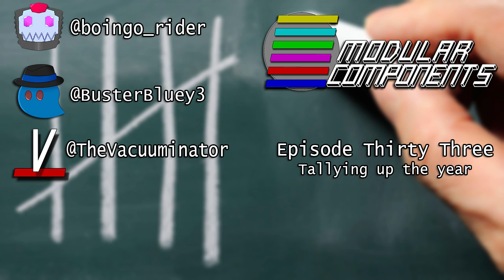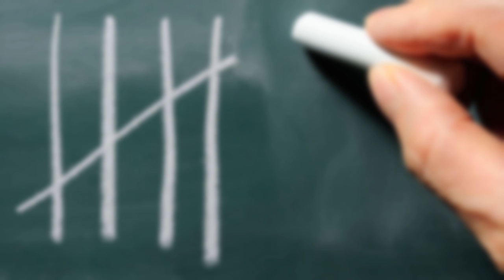Tallying up the Year - Modular Components Episode Thirty Three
Look, I don't actually know what happens in this episode, but I had to title it something to make you click and it's the last regular one of the year, so marry fucking Christmas.

Modular Components theme music by Chris Gaston